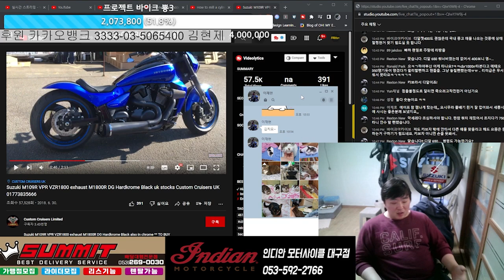스즈키 부리의 정통 후계자 오버랜더의 기본 DR시리즈